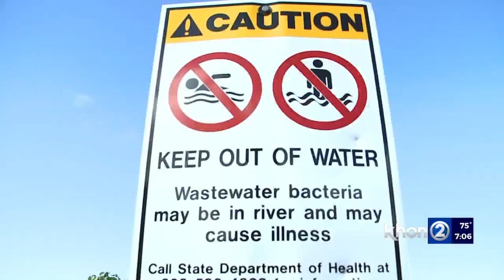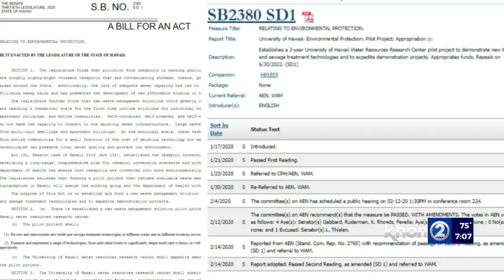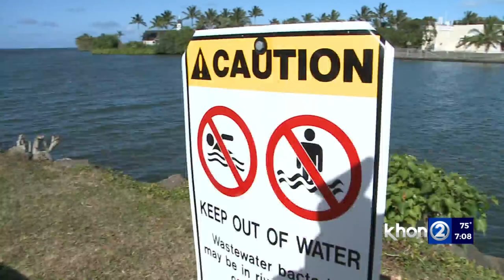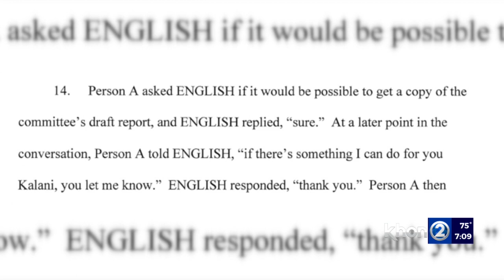Bribery stymies efforts to fix Hawaii's massive cesspool problem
Those affected by the alleged bribery schemes described in federal charges against Kalani English and Ty Cullen include people working in good faith to solve one of Hawaii's most pressing environmental threats: cesspools and their 53 million gallons-a-day of untreated sewage.